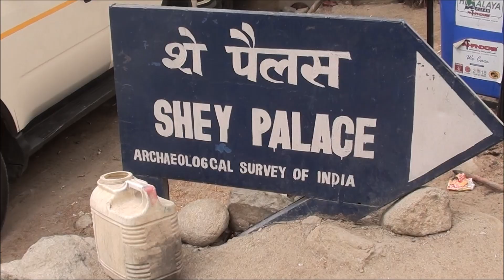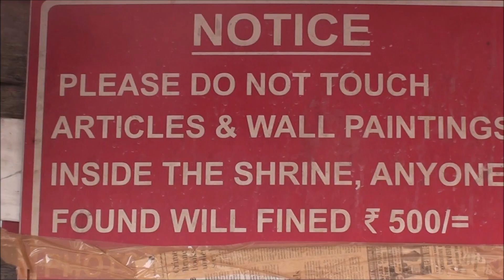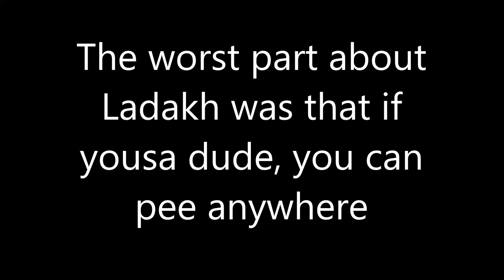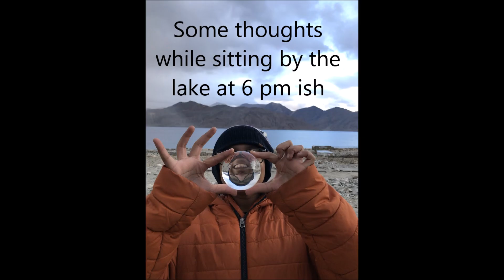Leh to Pangong // Ladakh Vlog #7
ON Day 7, we journeyed from Leh to Pangong lake where we stayed one night and that place was magical.

ABOUT ME:
I am R.A.P, I am 17 and an aspiring writer. I love making random fun videos once in a while.